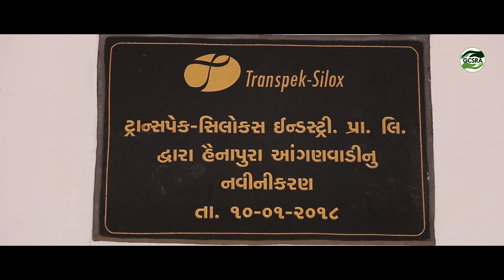GCSRA CSR Awards, 2019 | Video Documentary of CSR initiative by Transpek-Silox